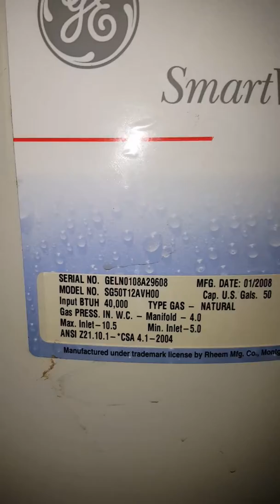Water Leak Damage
Hot Water Tank Leak Damage